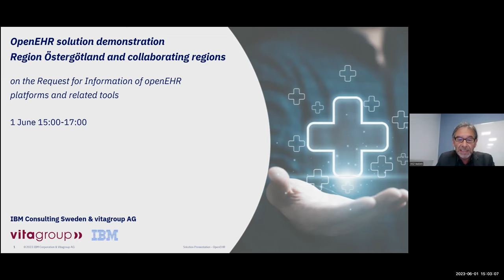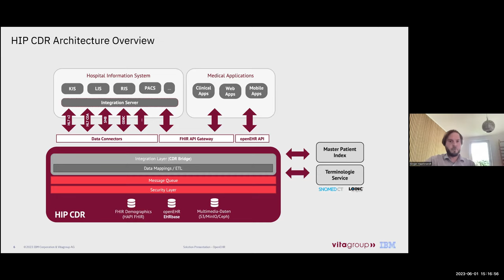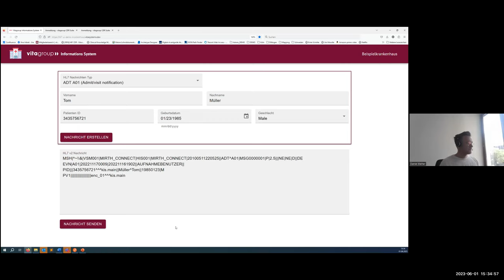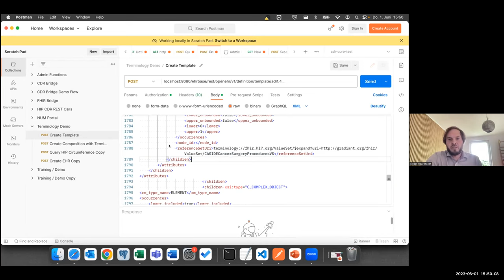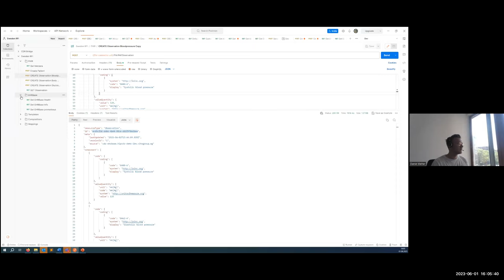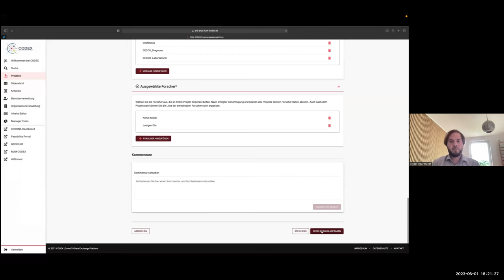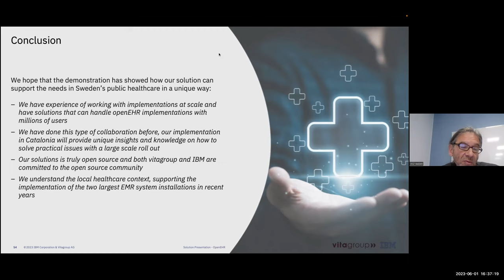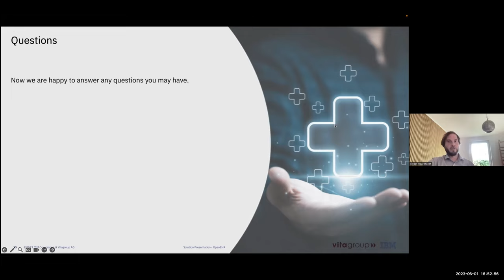An openEHR RFI demo by IBM/Vitagroup